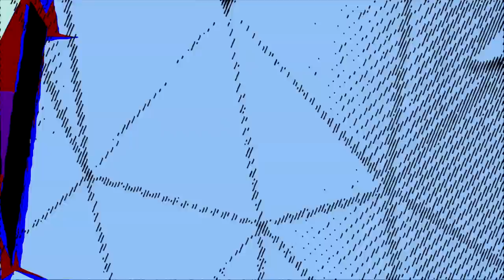Pioneer 11 - I'm Not a Player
We reimagined the Big Pun classic, "I'm Not a Player" for our debut album 'Gravitorium' coming out June 25th via POW Recordings